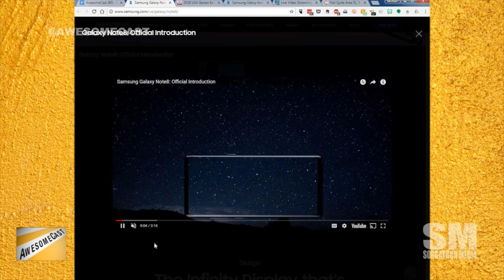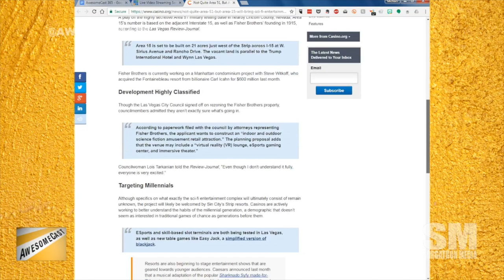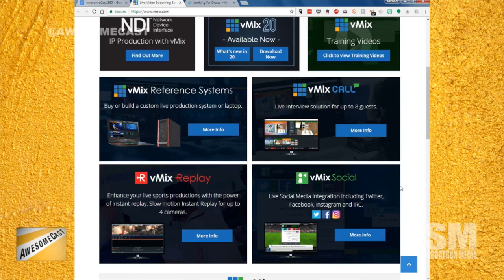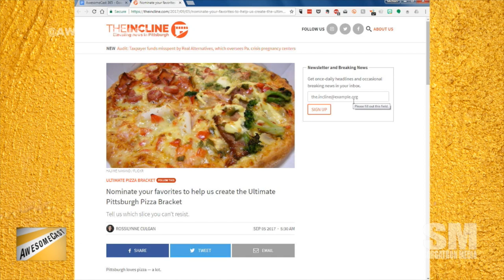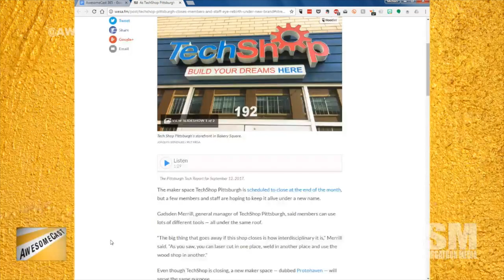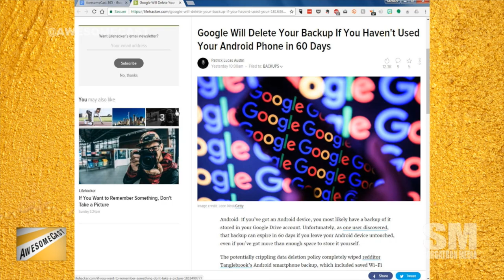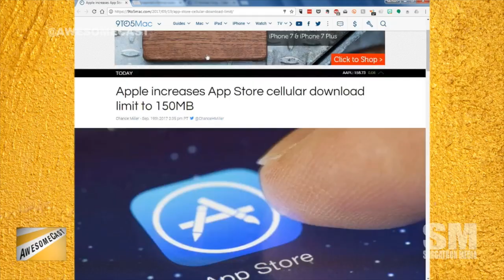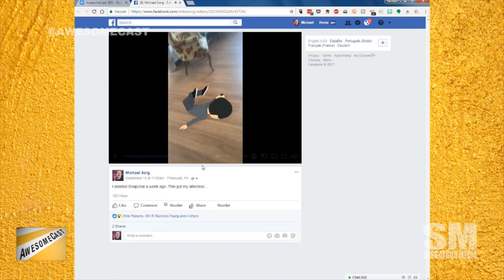AwesomeCast 365: Who Doesn’t Want To Do Yoga Over A Frozen Body?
Chris Whitlatch joins Sorg and Chilla this week.  In addition to some of the things he’s working on with the Mon Valley Alliance, he’s also working on an interesting project in Pittsburgh.  The guys are otherwise talking about some interesting things in tech this week, including:  AC
Chilla is sharing his Samsung Galaxy Note 8 as his Awesome Thing of the Week.
Chris is planning a roadtrip to Vegas for his Awesome Thing of the Week!
Dear Pittsburgh, please give us some VR options like Vegas has with Area 15.
Sorg is sharing vMix as his Awesome Thing of the Week.
We give a shout out to Hilltopolis happening later this week with The Cool Kids over in Mt. Washington. Check it out if you’re in town.
Vote some Slice on Broadway and the Perfect Pepperoni Pizza, guys!
Who doesn’t want to take a Red Light District tour through Pittsburgh? Chris is doing a cool thing.
Chris is sharing a Red Light District project in Pittsburgh.
TechShop may be closing in Pittsburgh, but they’re looking at a rebirth.
Are you a Star Wars fan? There’s workout equipment – just for you.
Haven’t used your Android device in 60 days? Google will delete your back-up.
Chilla is sharing some Samsung-to-Samsung data swapping.
Cellular download limit upped to 150MB with the new update. Thank you Apple!
Sorg and Chilla are contemplating back-up options now that Sorg has no WiFi at home.
Snapchat 3D Bitmoji brought Sorg back to the platform.

Follow these awesome people on Twitter:  Mike Sorg (@Sorgatron), John Chichilla (@chilla), and Chris Whitlatch (@cswhitlatch).